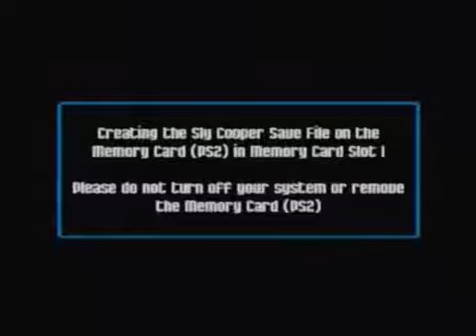002 Let's Play Sly Cooper PART 1 So It Begins